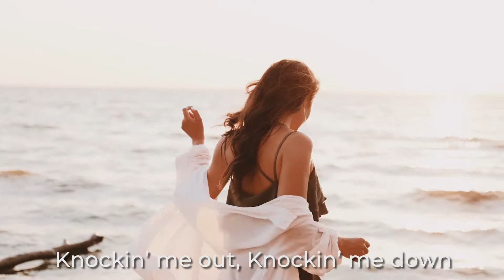Malibu: Uncle Brent (LYRIC Video)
MALIBU will be the second single released in 2021. Special thanks Ron Hirsch Jr, Paul de Marco, AJ Vallejo and John Guertin for assisting with the release of this song.  on Friday, June 18, 2021.

PRESS QUOTE: "It’s catchy, it’s crafty and it’s a perfect summer song" - Artist Reach

Track: MALIBU (ASCAP Work ID: )